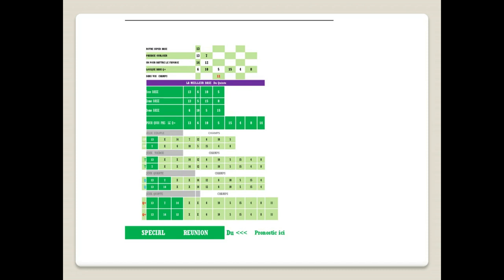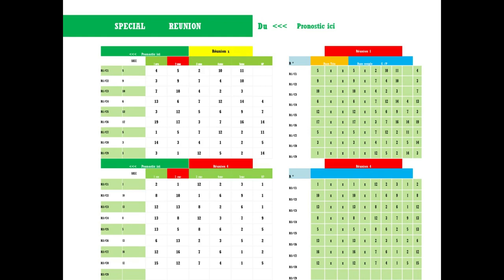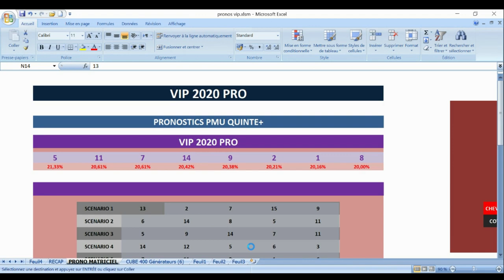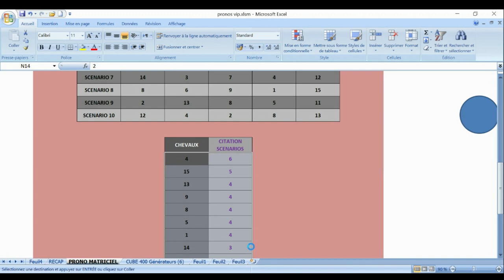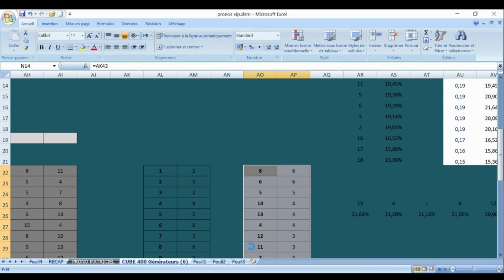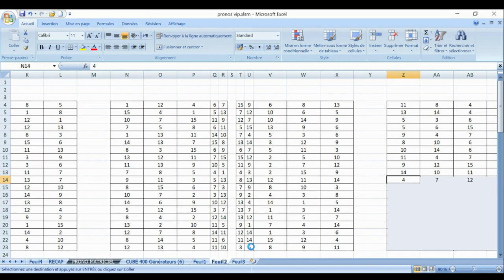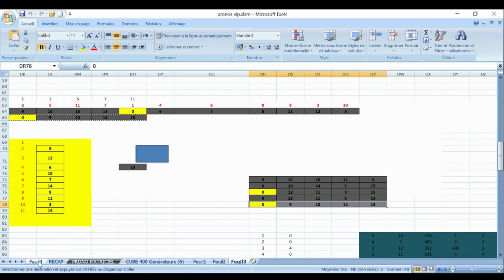PRONOSTIC PMU TRIO 01.10.2023Pmu simple Pmu couplé Pmu tiercé Pmu quarté + Pmu quinté + Pmu 2/4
Pronstic R1C4 - QATAR PRIX DE L'ARC DE TRIOMPHE
16h05 - 15 Partants - 5000000 - Plat - Mâles et Femelles - Groupe 1 - 3 ans et Plus - 2400 mètres - Grande Piste, Corde à droite
Infos course
infos complètes
infos réduites
Cotes
Concours
Ma sélection
Autres Tipsters
Classement
Pronostics
Statistiques
Musiques
Favoris battus

pronosticpmuquinteandSpécial turf
L'analyse
Spécial Quinté